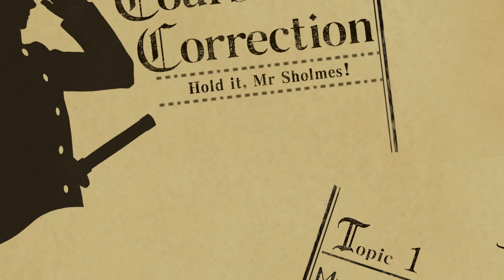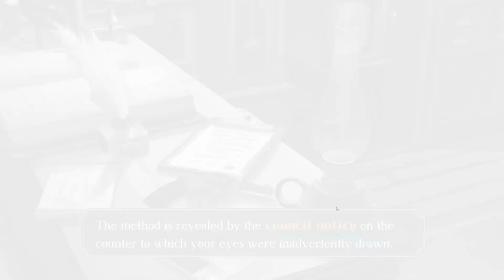The Great Ace Attorney Chronicle Case 5 Part 2